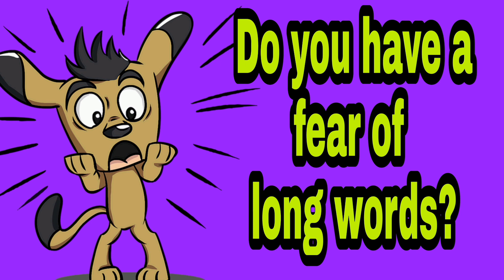Extremely rare phobias/Learn with Marie